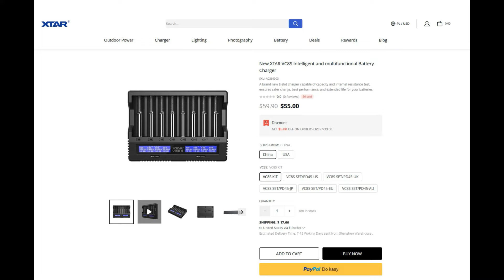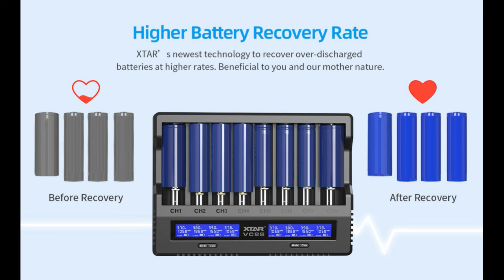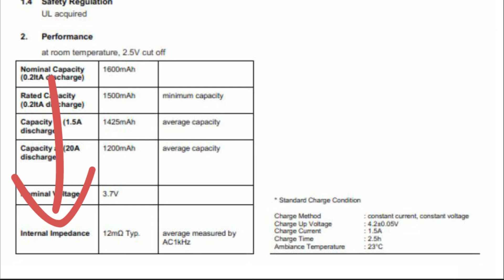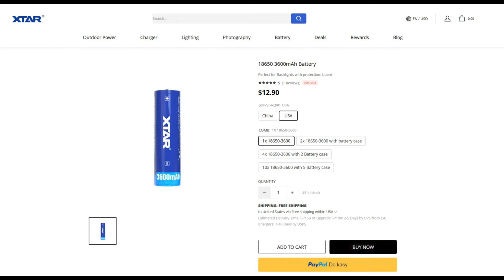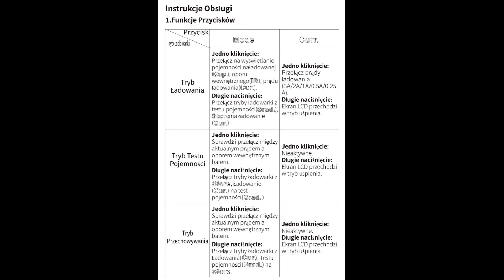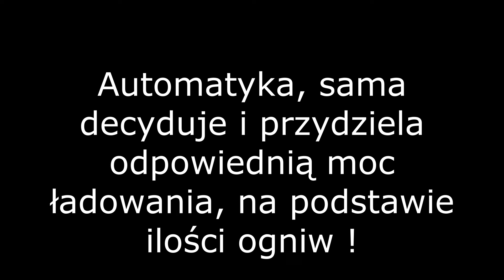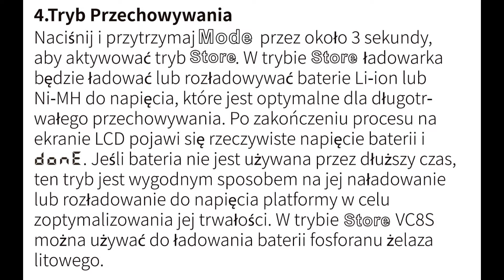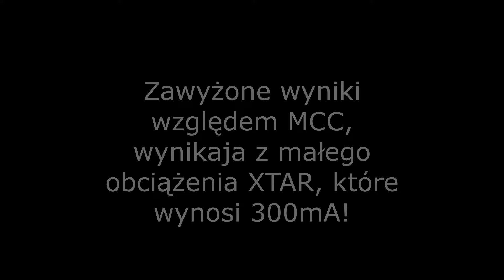XTAR VC8S Ładowarka, Tester Li ion Ni MH